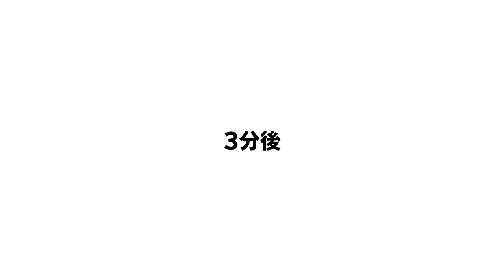【アニメ】大金で売り上げいい会社買って、倒産させようとしたのに、数千億稼げてしまうやつ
テムテムアニメLINEスタンプ作りました！こちらからです↓